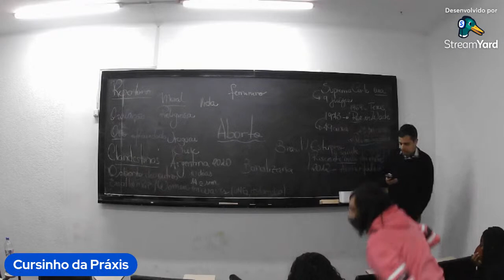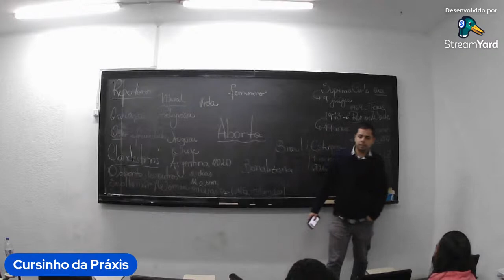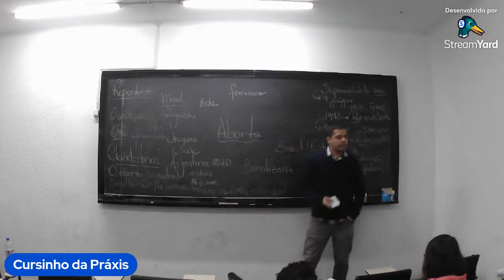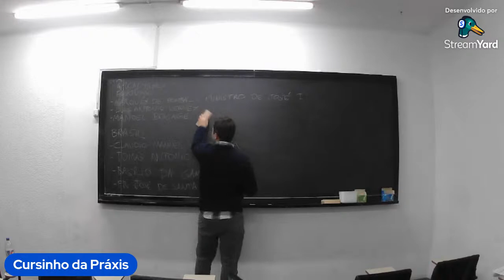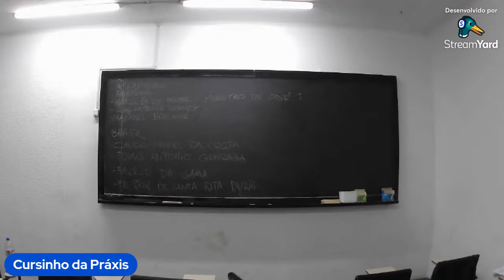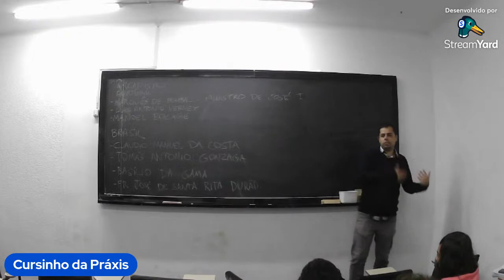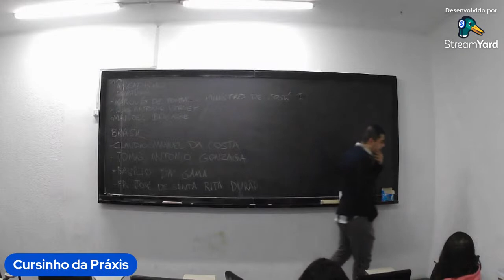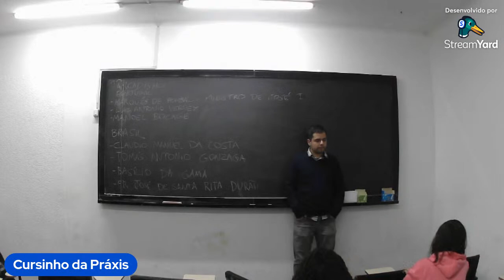Hermeto - Literatura 16/05/22